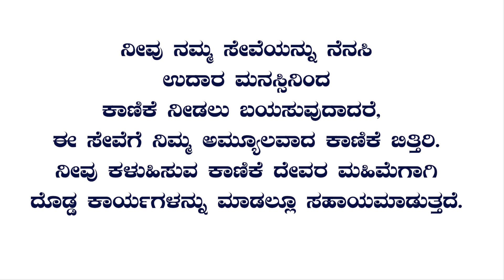ನಿರಾಶೆನಾಗದೆ ಪ್ರಾರ್ಥಿಸು | 𝗣𝗿𝗮𝘆𝗶𝗻𝗴 𝗪𝗶𝘁𝗵𝗼𝘂𝘁𝗖𝗲𝗮𝘀𝗶𝗻𝗴 |ಆತ್ಮೀಕ ಕಥೆ | 𝗦𝗽𝗶𝗿𝗶𝘁𝘂𝗮𝗹 𝗦𝘁𝗼𝗿𝘆 | 𝗕𝘆 𝗣𝗮𝘀𝘁𝗼𝗿 𝗣𝗮𝘂𝗹 𝗷𝗼𝘆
Bank Name: Canara Bank
Branch : Kaggadasapura Bangalore
A\C Name : PAUL JOY
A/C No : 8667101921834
IFSC Code : CNRB0008667

NAME : PAULJOY
Bank : ICICI Bank
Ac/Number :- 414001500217